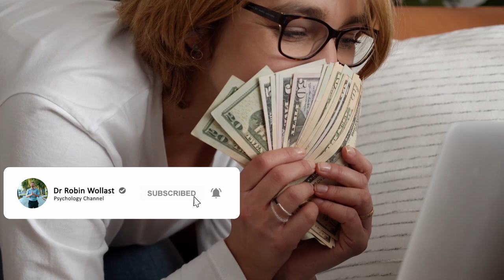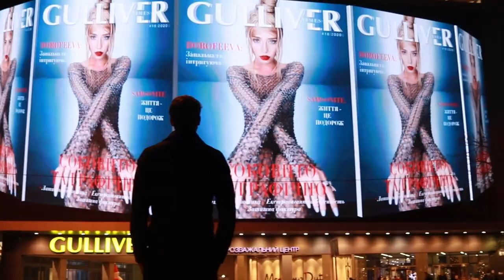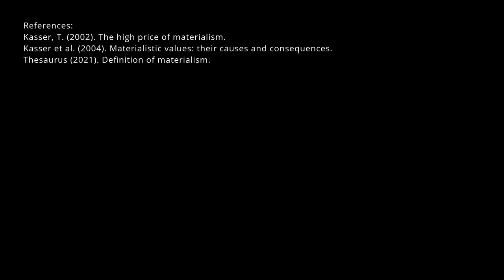Does Materialism Make Us Happy?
Does Materialism Make Us Happy? We are now living in a very materialistic world. Society has defined the good life in terms of physical possessions and money, which are considered as indicators of happiness and success. Materialism suggests that the more we have, the happier we are.